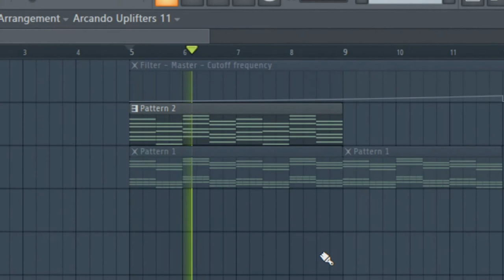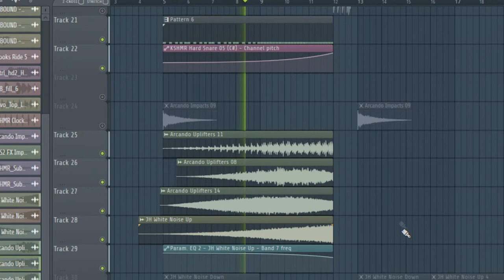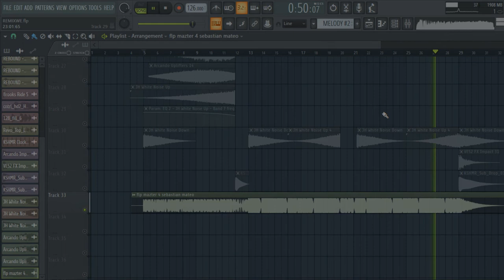[FREE FLP] Future Bounce Project FL Studio